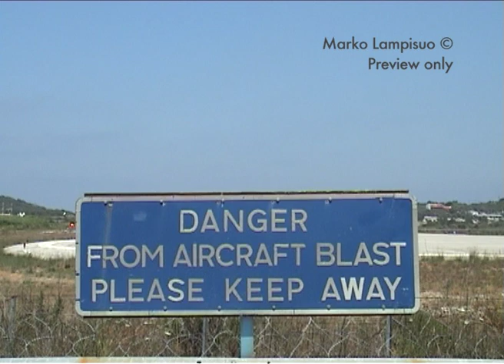Aircraft Blast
Aircraft Blast (The tragedy of the criticism of flying, part 3)
2006
videoteos / video work
kesto / duration: 1:22
käsikirjoitus, kuvaus, leikkaus / script, camera, editing: Marko Lampisuo
äänisuunnittelu / sound design: Taito Kantomaa
animaatiosuunnittelu / animation design: Rani Salminen
tukijat / supporters: Taiteen keskustoimikunta, Satakunnan taidetoimikunta
tuottaja / producer: Tuuli Penttinen-Lampisuo

"Aircraft Blast" is a tragedy of the criticism of flying. A small-scale catastrophe movie about a dramatic aircraft incident at the airport of Skiathos in Greece. In the video a passenger plane turns its tail towards the cameraman, who gets totally surprised by the power and heat of the aircraft blast.